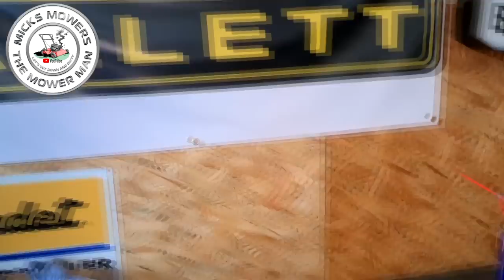Atco Balmoral Allett Lawnmower Starts But Dies Fix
Hi and welcome to Micks Mowers
In this Video I pick up a spares repairs Atco Balmoral Allett Lawnmower that Starts But Dies find out how to Fix this issue

Oil Extraction pump
Fan Blade Bulb
Blade removel tool
Micro Drill Bits
Carb Cleaning Files
Hex Shank Extension Drill Bits Bar Set 1/4" 3/8" 1/2"
Dewalt DCF887M1- Impact Driver,
Lawnmower Rotary Blade Balancer
Rode WIGO Wireless GO Wireless Microphone
Neewer 176 LED Light
Universal Style, Mower Deck clamp for blades
Briggs & Stratton Diaphragm and Gasket set
GT SONIC 3L Ultrasonic Cleaner
VEVOR 3L Ultrasonic Cleaner
Stainless Steel Strainer for carb jets in a cleaner